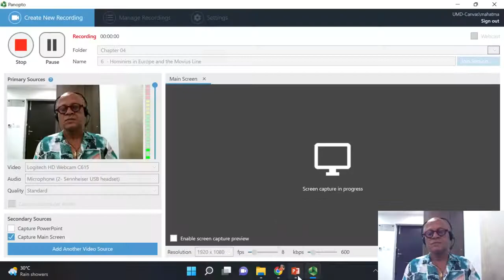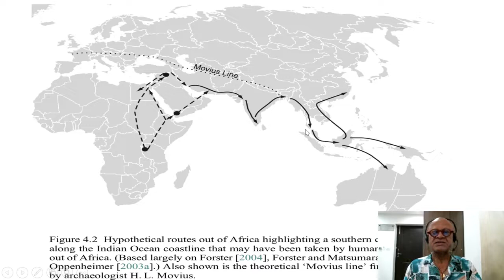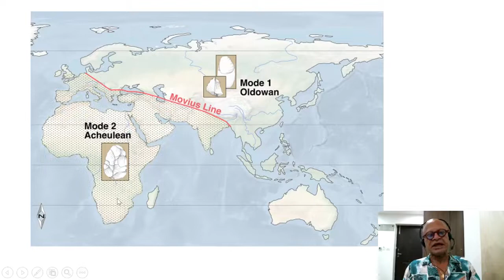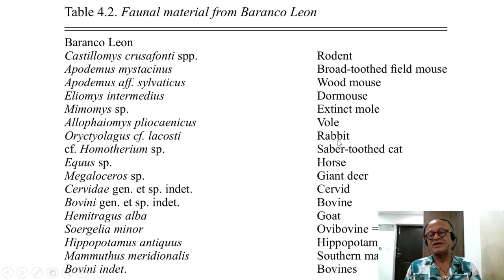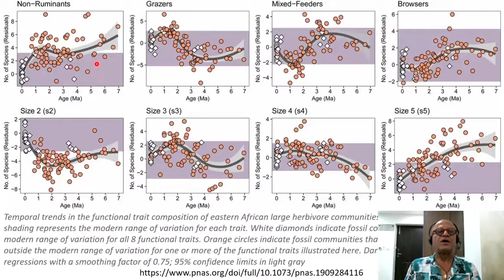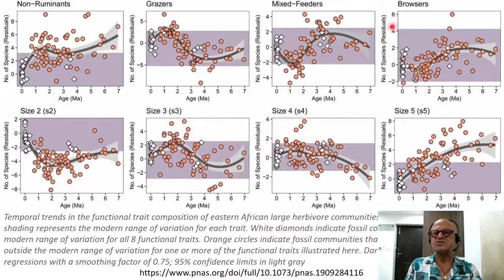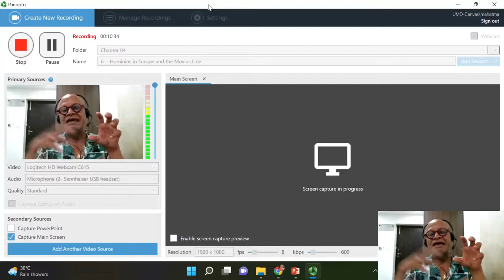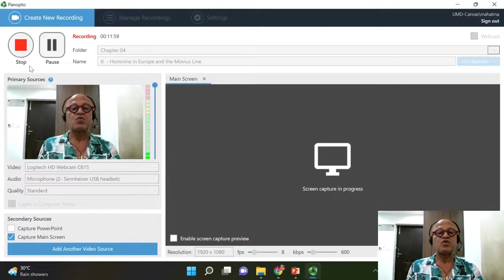6 Hominins in Europe and the Movius Line